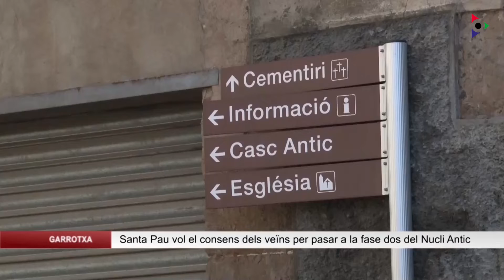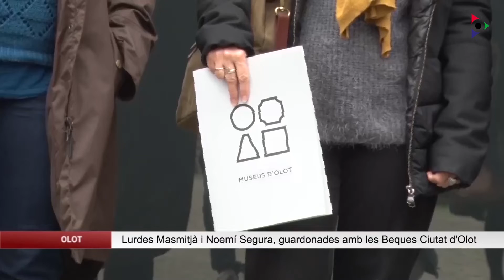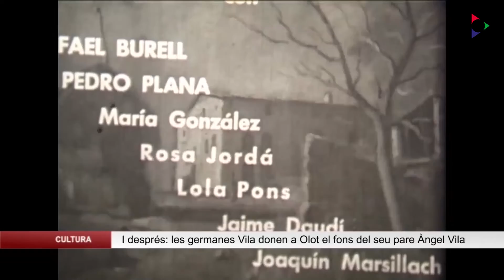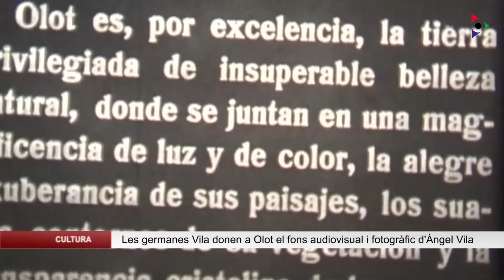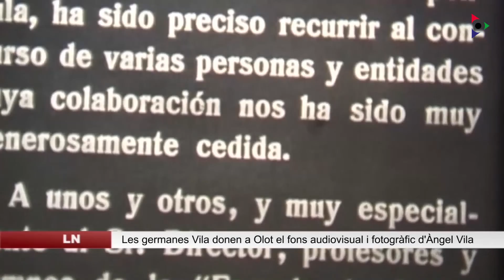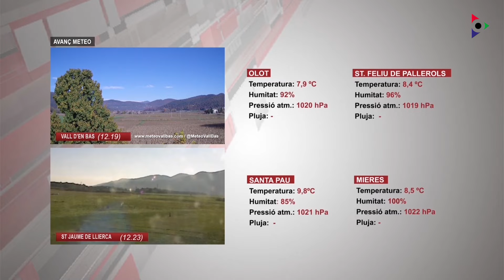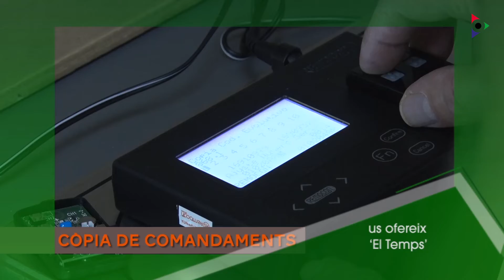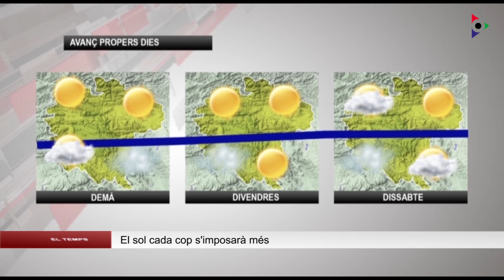Edició migdia del dimecres 17 novembre 2021